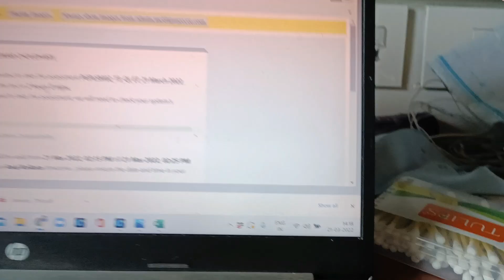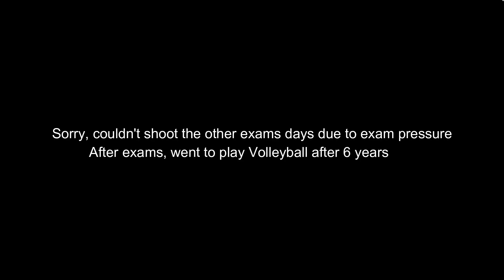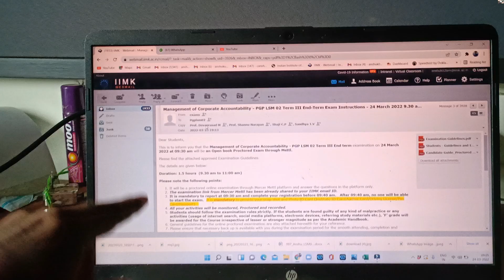Last exam week at IIM🥳 | 1st Year MBA done✅ | Birthday Celebration🎉🎈 | PGP-LSM | IIM Kozhikode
Hey guys, Some of you might already know me through my old channel "Anshu Choudhary Vlogs"

This is my new channel where I will be uploading my daily life vlogs as inspired by Saurav Joshi & Gaurav Taneja Vlogs. So yes I am again starting with 0 and looking forward to your love and support.

To all those who don't know me xD. Hello everyone, My name is Anshu Kumar Choudhary, and am currently in my 1st year pursuing MBA in Liberal Studies Management at IIM Kozhikode. I am a 2021 commerce graduate from PGDAV, DU.
Right now I am living and enjoying my dream college and looking forward to help IIM Aspirants to get their dream college!

Watch previous vlogs to know my profile!

You may "DROP YOUR PROFILE & CATEGORY" in comment, will let you know almost accurate %ile to get IIM calls :)
Would love to help you all in the best kind :)

Video Shoot on- Oppo Reno 5 Pro 5G
Edited in:- Filmora software
Laptop used:- HP 15 er1007-AU